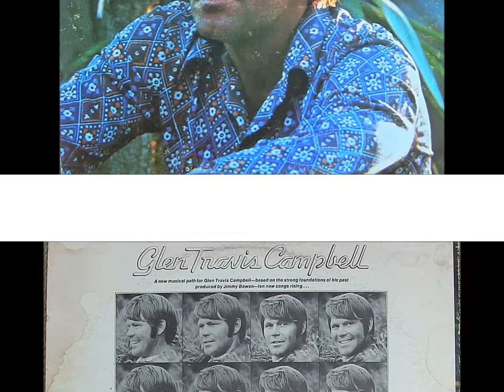"1972" "Glen Travis Campbell" L.P. (Side Two) (Classic Vinyl)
Glens 22nd album, released on October 1972.
Side 2:
1."Someone To Give My Love To" (J. Foster, B. Rice) - 2:57
2."All My Tomorrows" (Sammy Cahn, Jimmy Van Heusen) - 3:15
3."My Cricket" (Leon Russell) - 2:33
4."Just For What I Am" (Dallas Frazier, A. L. Owens) - 3:20
5."The Last Thing On My Mind" (Tom Paxton) - 3:54